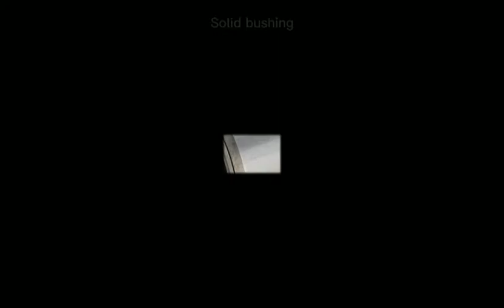Hardened Steel Sleeve Bushings Wear Resistant For Excavator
VIIPLUS offers specialized hardened steel sleeve groove bushings that are wear-resistant and tailored for use in heavy-duty machinery such as excavators. The unique composition and design of these bushings ensure optimal performance even under challenging operating conditions.

Key attributes of these bushings include:

Steel Base Material: These bushings are constructed from various grades of steel, chosen to suit specific operating conditions. This steel base material ensures high durability and wear resistance, making the bushings suitable for demanding applications.

Solid Lubricant Filled Cavities: The working face of these bushings is processed to create cavities, which are then filled with solid lubricant. This design feature enables the creation of a low-friction pair, enhancing lubrication and improving performance, particularly under high load and low-speed conditions.

High Compression Performance: The steel alloy used in these bushings provides a high bearing capacity. Along with the solid lubricant, this makes the bushings extremely effective under high compression.

Self-Lubricating Feature: The embedded graphite acts as a solid lubricant. During operation, lubrication particles are discharged from the graphite, creating a lubrication film between the shaft and the bushing. This offers superior anti-seizing properties compared to standalone oil lubrication, and ensures smooth, reliable operation.

Wear Resistance: The hardened steel sleeve, combined with the solid lubricant, provides excellent wear resistance, extending the lifespan of the bushing and reducing maintenance requirements.

for more details on their range of hardened steel sleeve groove bushings and other bearing solutions. It's essential to ensure your selected bushings align with your specific application needs, including load, speed, operating temperature, and environmental conditions. The VIIPLUS team is always available to offer expert advice and guidance to help you make the right choice.